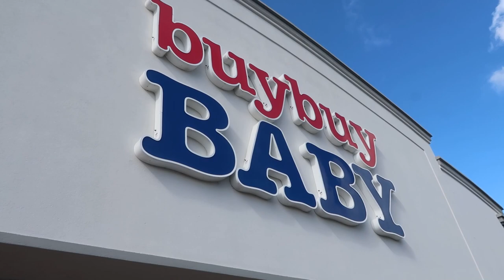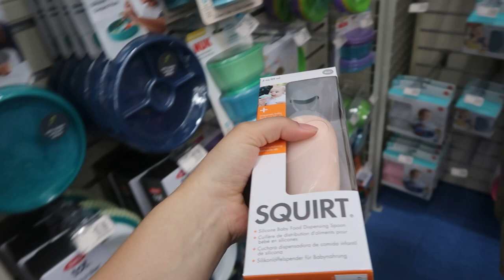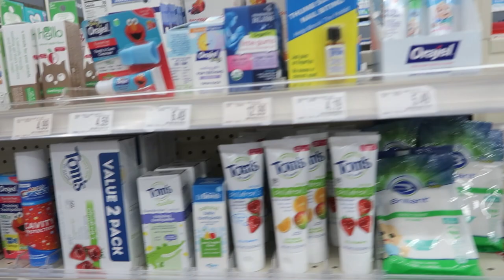MAIOR LOJA DE ENXOVAL DE BEBÊ DO EUA!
Fomos na BUY BUY BABY fazer comprinhas para o enxoval da nossa bebê!

Eu sou Natália Hollup, moro em Guarulhos - SP, sou casada com o Felipe a 5 anos, mãe da Labradora Luna e estou grávida do meu primeiro bebê. Compartilho um pouco do meu dia a dia e das minhas experiências como esposa, dona de casa e mãe de primeira viagem aqui nesse canal.

O que não contei para vocês: tirei o diu, exames e tentativas com testes de ovulação: